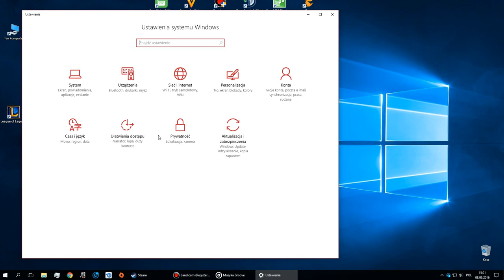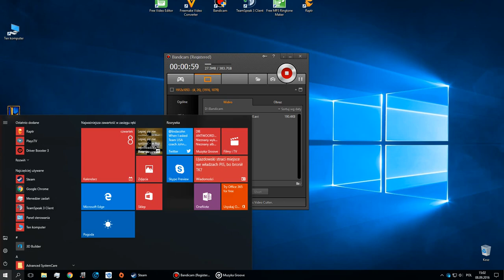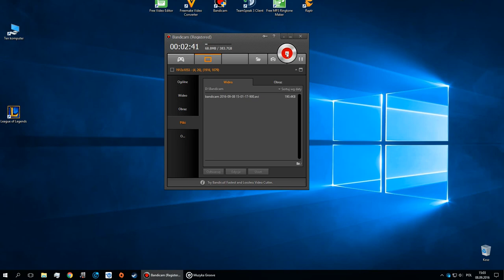JAK ZWIĘKSZYĆ FPS W CS:GO.Po Aktualizacji Win 10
I PRZEZ TAKĄ GŁUPOTĘ GRY NIE DZIAŁAJĄ